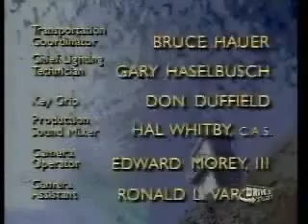Baywatch Spoof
Baywatch Spoof logos